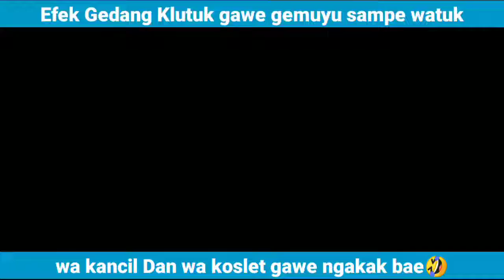LAWAKAN PALING LUCU // LANCIL KOSLET // LINGGA BUANA